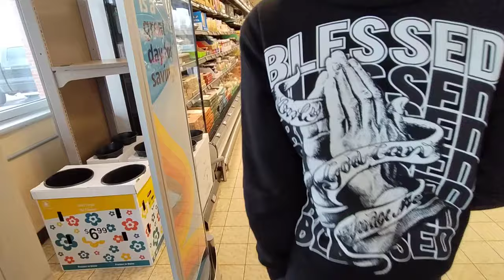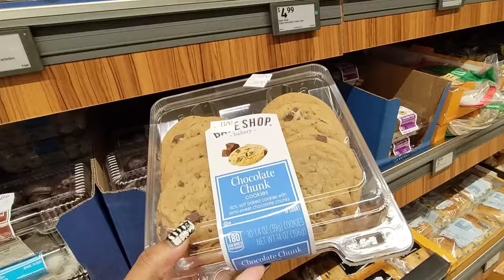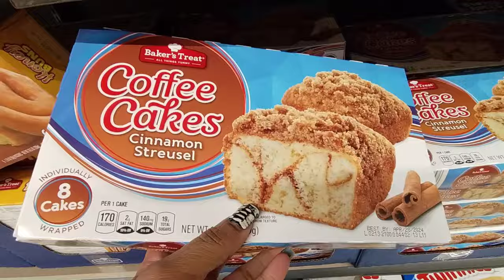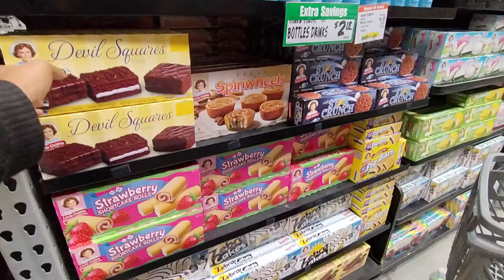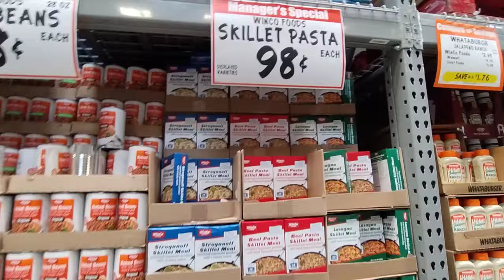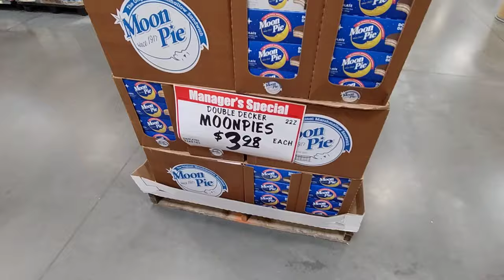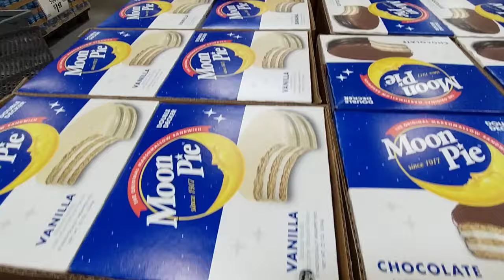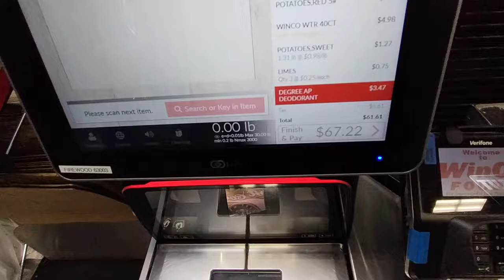Going Store to Store Almost EVERYDAY Of My LIFE+GUESS HOW MUCH I SPEND At Aldi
I wanted seafood today so I went grocery shopping.